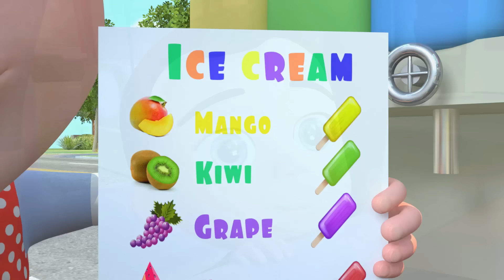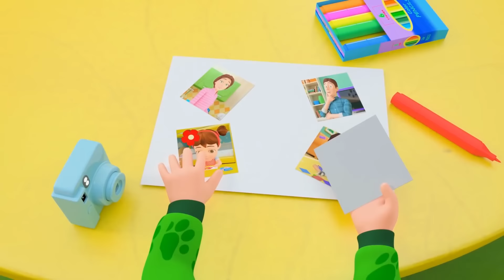Ice Cream Song | Daddy Is My Hero + MORE Sing Along Nursery Rhymes & Kids Songs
Ice Cream Song - Daddy Is My Hero and More Sing Along Nursery Rhymes